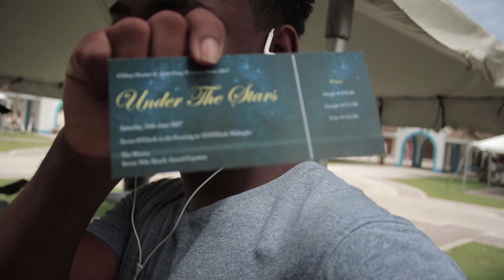I GoInG BaSkEtBaLl mY gAmEs AhH??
Thank You Guys for all of the Support from the Last Vlog, I hope you enjoy today's Vlog, Please don't forget to Like, Comment and Subscribe and Share with your friends.